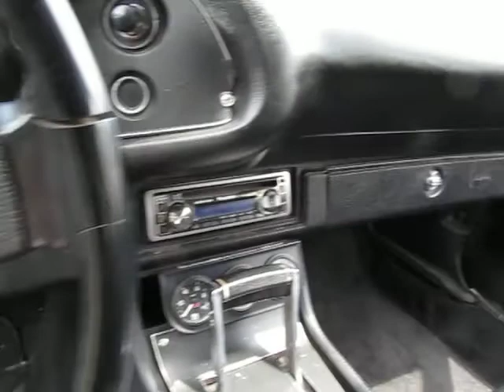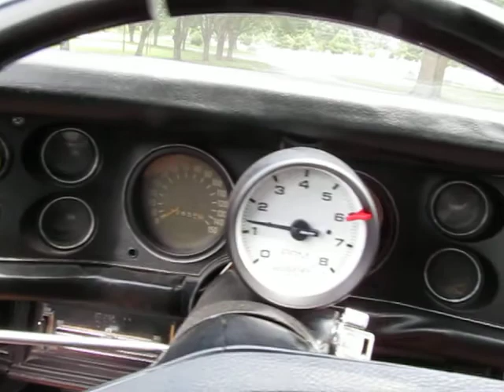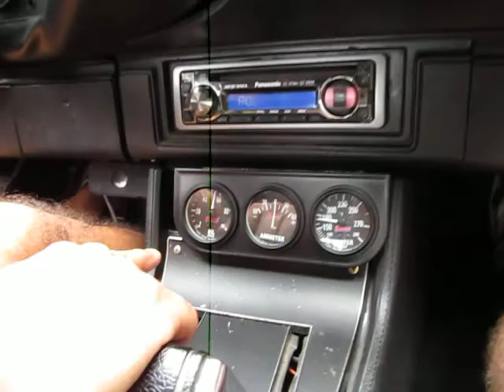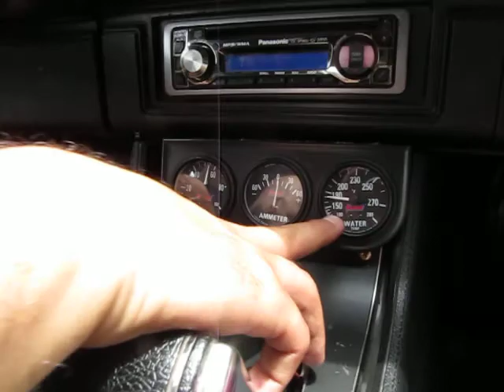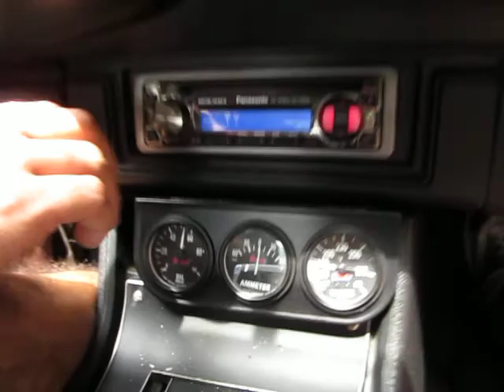1970 Chevrolet Camaro